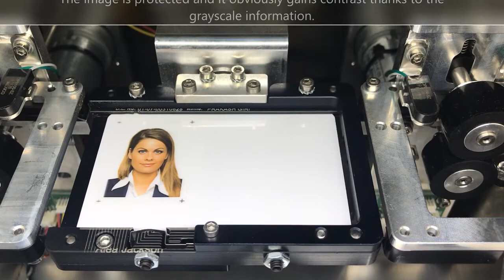Matica Secure Protected Image MSPI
Matica Secure Protected Image (MSPI™) adds a greyscale photo ID engraved into the card body behind the color photo ID. This extends the lifespan of the card in case the color ID photo is damaged over time and prevents anyone from altering or manipulating the photo ID.

How does MSPI™ work? The cardholder’s photo is separated into two distinct components: color and greyscale. The photo ID is first color printed (direct-to-card or retransfer technology). The greyscale component is securely engraved into the card body afterwards, behind the color photo ID. The laser greyscale image remains unchangeable in the face of criminal counterfeiters who may try to remove or modify the color layer of the photo. As the greyscale image is actually laser engraved, any attempt at modifying the color images becomes evident because the greyscale part of the image won’t match with the color layer. See the demo in the film.